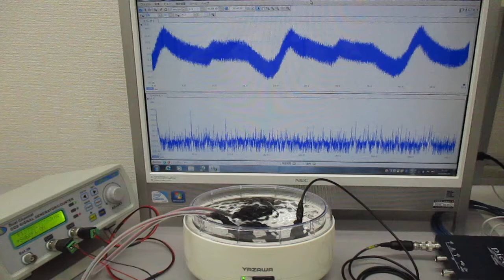超音波の相互作用をコントロールする技術（超音波システム研究所） Ultrasonic-labo